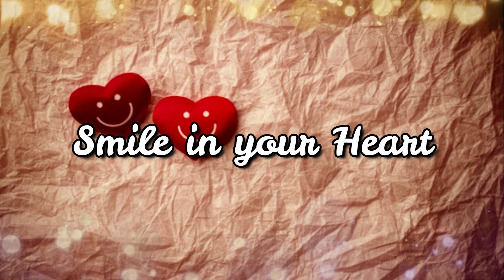Smile in your Heart | Mari Pena Cover's